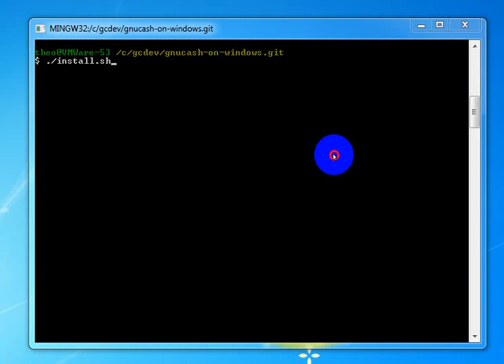MingW Crash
MingW crashes violently when it's really a benign issue.